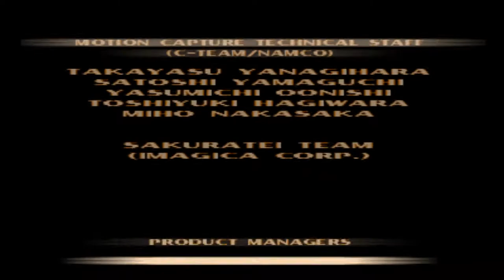Tekken 3 (PlayStation One) - Law